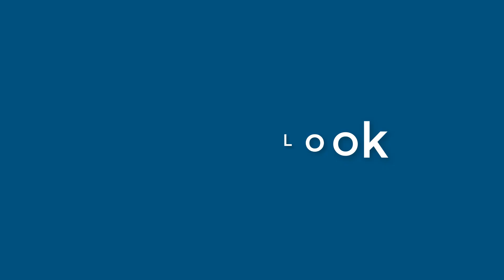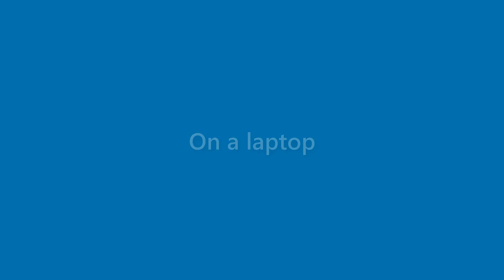Arya Guthrie - appearance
Name Look - Arya Guthrie - appearance. In this video we present "Arya Guthrie" name look and feel in various scenarios.
This video will cover:
How does "Arya Guthrie" look as a personal letterhead?
How does "Arya Guthrie" look on a business card?
How does "Arya Guthrie" look on a computer/laptop screen?
How does "Arya Guthrie" look with different background colors?
How does "Arya Guthrie" look with various fonts?